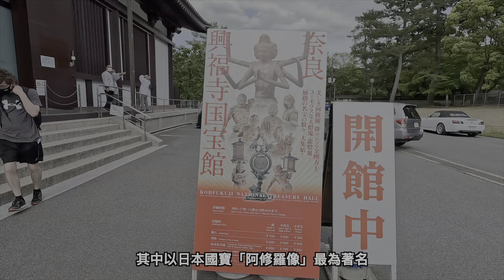【奈良一日遊Vlog】超壯觀🤩奈良必訪景點！不只能餵鹿而已！療癒身心的知性之旅！世上最大青銅佛像！全日本最厚豬排丼！奈良公園/興福寺/東大寺/春日大社/若草山｜日本旅遊Traveling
大阪必吃全日本最厚炸豬排丼！
奈良必訪景點個個皆是世界文化遺產！
原始森林內兩旁石燈籠林立！有如世外桃源般的美景！
療癒身心的知性之旅！好滿足呀！

若你/妳只有一天時間，不如照影片走吧！
完全可以在最短的時間，感受奈良的美！

希望大家有喜歡這次Vlog的影片！
 塊樂築潮 KLC
Gmail: